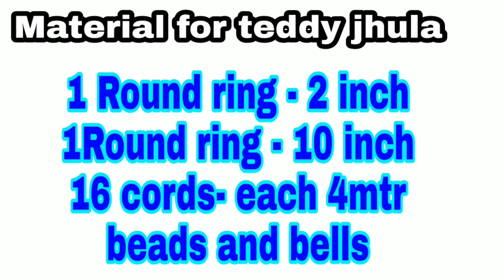Macrame Teddy jhula full tutorial for beginners / Macrame or motiyo se bnaye sunder jhula